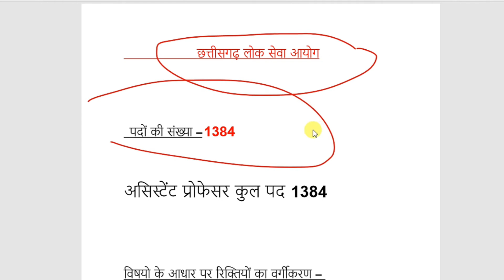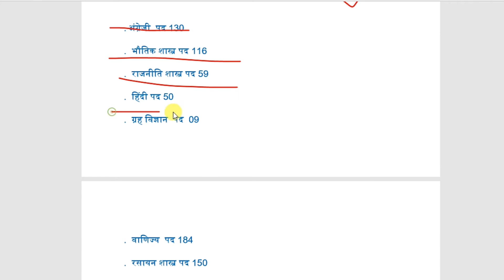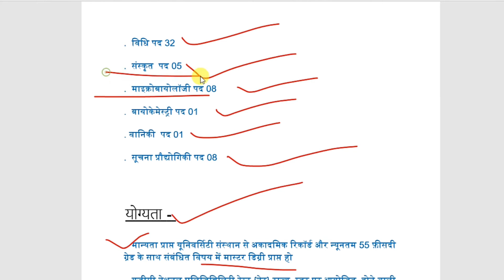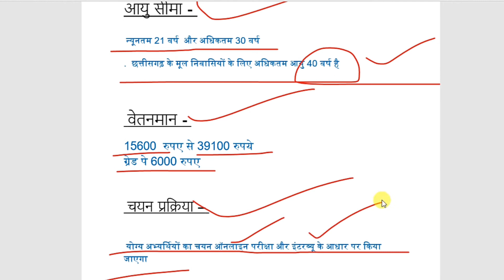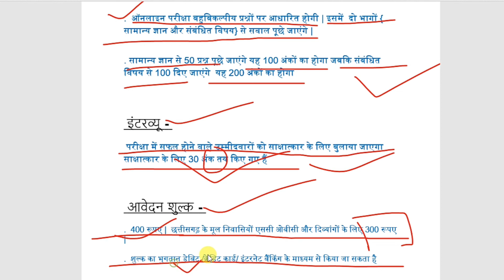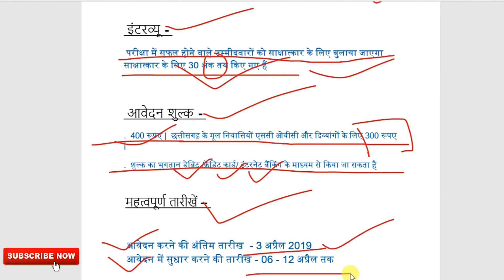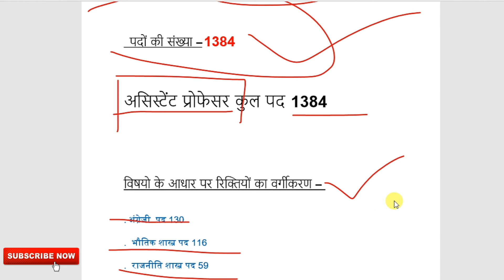छत्तीसगढ़ लोक सेवा आयोग ने असिस्टेंट प्रोफेसर के 1384 पद निकाले || cgpsc assistant professor 2019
Hello friends

Dosto chhattisgharh lok sewa ayog ne assistsnt professor ke liye 1384 pado per bharti nikaali hai..

Agar asp bhi kerna chahte hai iss bharti me aawedan to iss vedeo ko dekh ker puri jaankaari jsrur ker le..

My Gears.

pay attention .

छत्तीसगढ़ लोक सेवा आयोग
छत्तीसगढ़ लोक सेवा आयोग रायपुर
छत्तीसगढ़ लोक सेवा आयोग 2019
छत्तीसगढ़ लोक सेवा आयोग 2018
छत्तीसगढ़ लोक सेवा आयोग असिस्टेंट प्रोफेसर
त्तीसगढ़ लोक सेवा आयोग के सदस्य
छत्तीसगढ़ लोक सेवा आयोग परीक्षा
cgpsc assistant professor 2019
PhD kaise kare in hindi
assistant professor
job of assistant professor
upsc recruitment 2019 assistant professor
chhattisgarh professor vacancy 2019
chhattisgarh assistant professor recruitment
cgpsc recruitment 2018 apply online
chhattisgarh assistant professor
cgpsc recruitment 2018-19
upsc recruitment 2019 notification
CGPSC Assistant Professor Syllabus 2019
CG Assistant Professor Syllabus 2019
chhattisgarh assistant professor syllabus 2019
cg assistant professor recruitment 2019 syllabus
chhattisgarh assistant professor recruitment syllabus
chhattisgarh psc syllabus 2019
cgpsc recruitment 2019
cgpsc assistant professor recruitment 2019
chhattisgarh psc assistant professor vacancy syllabus